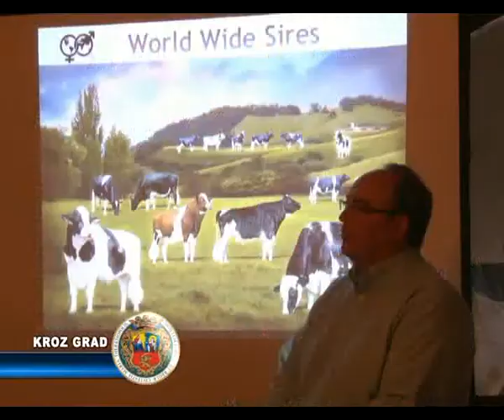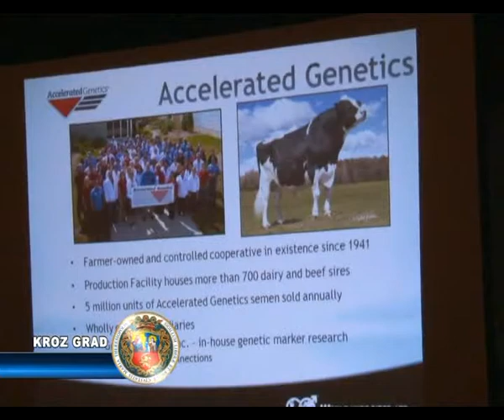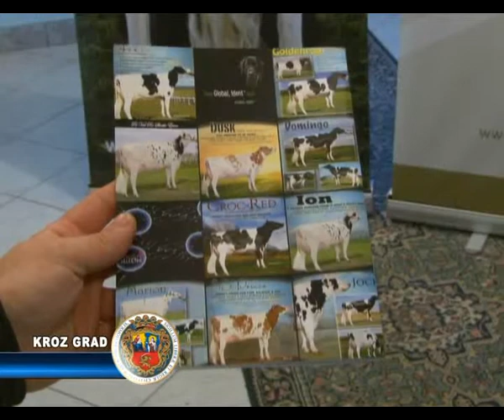Održano savetovanje odgajivača mlečnih goveda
Na ergeli Kelebija, u petak je održano savetovanje za odgajivače mlečnih goveda. U saradnji sa preduzećem Greenlab d.o.o koja je generalni zastupnik kompanije World Wide Sires ltd., Udruženje seljaka Subotica  okupilo je odgajivače krava muzara iz šire okoline Subotice.

Tokom celodnevnog programa koji je obuhvatao i obilazak  5 gazdinstava, 15 najistaknutijih poljoprivrednika  ove oblasti  čulo je  o najnovijim tehnologijama i  svetskim trendovima u  odgoju i držanju  goveda. Ovom prilikom organizovano je i stručno predavanje  predstavnika američke internacionalne kompanije, svetskog giganta u proizvodnji zamrsnutog semena, a sve sa ciljem unapređenja proizvodnje i podizanja nivoa  konkurentosti domaćih odgajivača.
„ Ovo je vrlo visoka tehnologija sa kojom su nam došli iz Worl Wire Sires-a. Dobili smo najbolje savete koje njihovi stručnjaci predlažu da se primene.  Kada obiđu gazdinstvo, vidi se koja je krava kako uhranjena, da li je dobra energija ili nije, kakvo je samo držanje goveda, kakva je ventilacija. Tako možemo da vidimo sve probleme i u ovom trenutku možemo o njima da razgovaramo." -- kaže Arpad Kiš, predsednik Udruženja seljaka Subotica

Nakon obilaska gazdinstava i savetovanja na terenu, prisutnim poljoprivrednim proizvođačima stručno predavanje održao je potpredsednik američke kompanije, Joel Mergler ,stručnjak  marketinga, motivacije i  treninga u oblasti reprodukcije i veštačkog osemenjavanja.
On je pozitivno ocenio prilike u Srbiji i  između ostalih, kao velike potencijale naveo  zemljište  i visok stepen posvećenosti proizvođača. A kao jedan od pozitivnih primera  istakao je i spremnost  proizvođača za prihvatanje novih ideja u unapređenju poslovanja.

"Vrlo je interesanto ono što sam video. To su nove farme i  ljudi koji se trude da razvijaju svoj biznis. Povod moje posete nije samo održavanje seminara, nego i saznanja o mlečnom govedarstvu u Srbiji, kao i način na koji mogu ispred kompanije da utičem na poboljšanje te proizvodnje."- objašnjava Džoel Mergel, potpredsednik  World Wide Sires ltd.

Greenlab d.o.o. je preduzeće osnovano 2006. godine sa sedištem u  Kraljevu. Bavi se  prometom zamrznutog  semena za osemenjavanje krava, sredstvima za higijenu i obeležavanje domaćih životinja. Aktivno je uključeno u razvoj i unapređenje stočarstva u Srbiji  kroz različite oblike delovanja, a jedan od njih je i edukacija domaćih proizvođača kroz stručne konsultacije  stranih eksperata  u oblasti mlečnog govedarstva.

„Pošto smo generalni zastupnici kompanije World Wide Sire ltd., njen predstavnik  je ovde da bi shvatio i razumeo kako naši sistemi  i govedarstvo funkcionišu, kao i da nam svojim ogromnim iskustvom pomogne kako bi  unapredili naše govedarstvo i učinili  ga profitabilnijim." -- rekao je dr vet. med Vladimir Krstić, vlasnik  „Greenlab"  d.o.o.